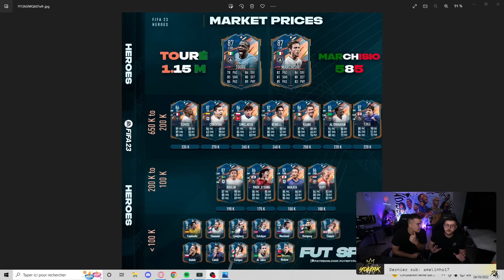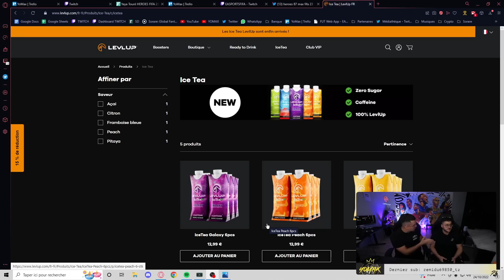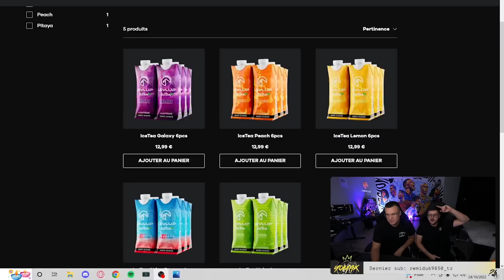J'OUVRE 10 PACK HEROES 87 MAX !!! (@yomax pack le meilleur)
On ouvre 10 sbc heroes 87 max le meilleur gagne 10€ et le perdant gagne 5€  !!!

🥤Chopes ton booster chez Levlup -15% avec mon code "IFY"